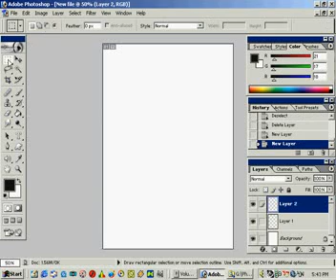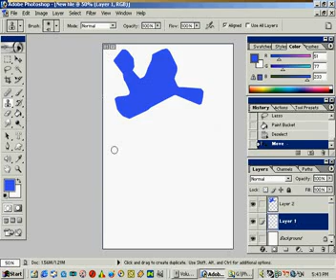18 Adobe Photoshop, Layer Cloning L Pshop 7 0